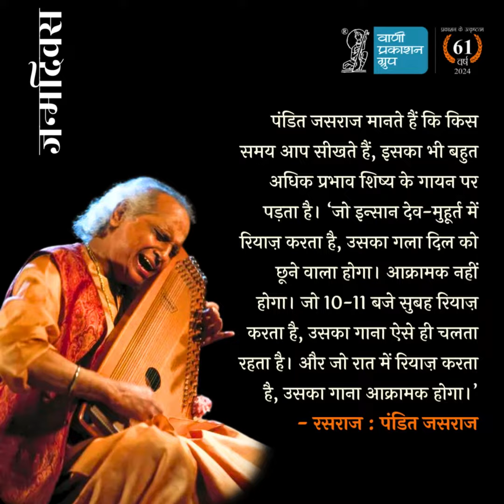संगीत मार्तण्ड पद्मविभूषण पंडित जसराज जी के जन्मदिवस पर सादर नमन!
पंडित जसराज मानते हैं कि किस समय आप सीखते हैं, इसका भी बहुत अधिक प्रभाव शिष्य के गायन पर पड़ता है। ‘जो इन्सान देव-मुहूर्त में रियाज़ करता है, उसका गला दिल को छूने वाला होगा। आक्रामक नहीं होगा। जो 10-11 बजे सुबह रियाज़ करता है, उसका गाना ऐसे ही चलता रहता है। और जो रात में रियाज़ करता है, उसका गाना आक्रामक होगा।’

- रसराज : पंडित जसराज

सुनीता बुद्धिराजा द्वारा लिखित पुस्तक ‘रसराज पंडित: जसराज’ से